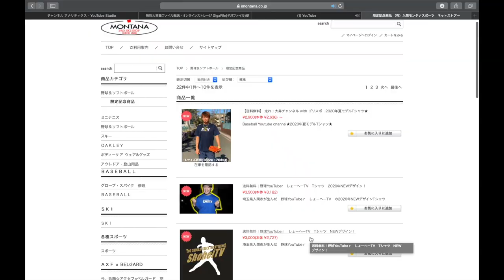【打率アップの秘密公開】誰でもできる！これさえやればキミも安打製造機だ！！！